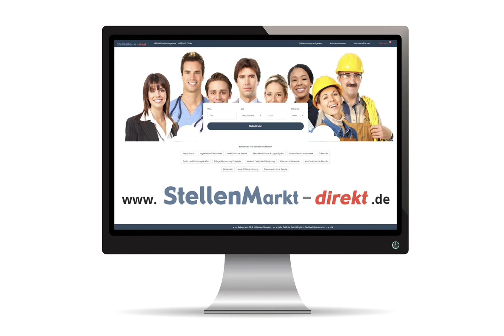Facharzt/-ärztin - Hygiene und Umweltmedizin in Berlin, gesucht:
Für unser Gesundheitsamt suchen wir ab sofort eine/einen
Medizinaldirektorin / Medizinaldirektor
bzw. Fachärztin/Facharzt (m/w/d)
für die Leitung des Fachbereiches Hygiene und Umweltmedizin
– Besoldungsgruppe A 15 / Entgeltgruppe 15 TV-L –

In Frage kommen insbesondere folgende Facharztqualifikationen:
• Hygiene und Umweltmedizin
• Öffentliches Gesundheitswesen

Darüber hinaus kommen folgende Facharztqualifikationen mit Kenntnissen und Erfahrungen auf dem Gebiet der Infektions-epidemiologie, der Krankenhaushygiene, des Impfwesens, der Prävention von Infektionskrankheiten, mit Kenntnissen über umwelt¬medizinische Fragestellungen, wie z.B. die Beurteilung von Noxen aus der Umwelt, Kenntnisse in der Methodik und Durchführung von
Laborleistungen in Betracht:

• Allgemeinmedizin
• Innere Medizin
• Kinder- und Jugendmedizin
• Mikrobiologie, Virologie und Infektionsepidemiologie
• Transfusionsmedizin

Bei Erfüllung der persönlichen Voraussetzungen wird die Gewährung einer
Fachkräftezulage bzw. der Abschluss eines Sonderarbeitsvertrages zur Zahlung des Entgeltsnach Ä2 gem. § 41 TV-L analog zu Ärztinnen und Ärzten an Universitätskliniken geprüft. Beim Sonderarbeitsvertrag wäre dies mit einer Erhöhung der regelmäßigen Arbeitszeit von 39,4 auf 42 Wochenstunden verbunden, wobei selbstverständlich Teilzeit vereinbart werde kann.

Es handelt sich um eine unbefristete Vollzeitstelle.

Wir bieten als Teil des öffentlichen Gesundheitsdienstes des Landes Berlin einen
sicheren Arbeitsplatz und, durch flexible Arbeitszeiten sowie fehlende Nachtdienste, ein familienfreundliches Arbeitsumfeld.

Bewerberinnen / Bewerber mit der Facharztanerkennung Hygiene- und Umweltmedizin und/oder Öffentliches Gesundheitswesen werden vorrangig berücksichtigt.

Bewerbungen sind bis zum 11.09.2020 – unter Angabe der Kennzahl –Ltg_FB_Hyg– mit tabellarischem Lebenslauf und den Nachweisen über die Erfüllung der formalen Voraussetzungen, ggf.

Den vollständigen Ausschreibungstext mit ausführlichen Informationen zu dem Aufgabengebiet und den Anforderungen finden Sie unter:

-Hygiene-und-Umweltmedizin-de-j13664.html

Bild: Pixabay